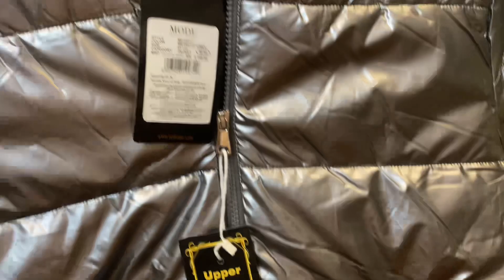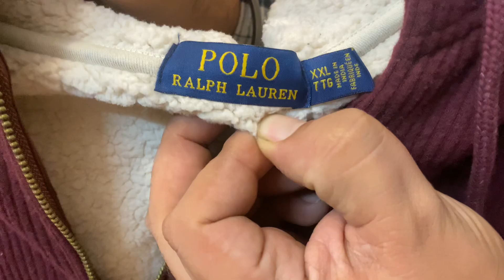Is sunday jackets ki sale hain aa jaoo sab🤩womens Jackets & mens shackets ₹990 sa ₹1690 mein sab 🤩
Womens zipper
₹990
Size: M to Xxl

Womens jackets
Price ₹1190
Womens jackets
₹1690

Shackets
Price ₹1190

For order contact only on below numbers:-

Only Return /No Refund

Address & Location
3/117 GuruNanak pura
Thandi sadak beside krishna Nursing Home
Haldwani
Nainital uk (263139)